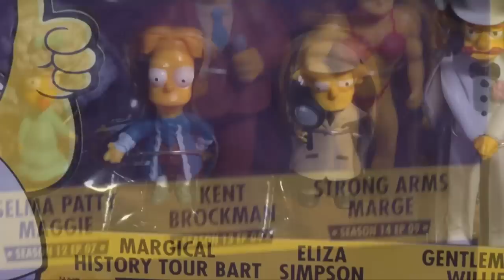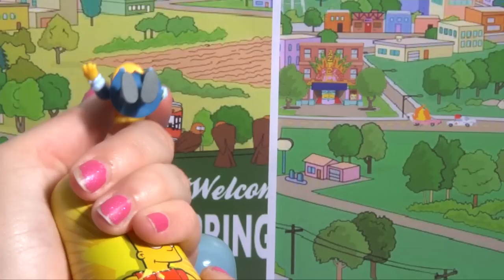(TOYS) Simpsons 20th anniversary Figurine Collection ★ Simpsons Figurines ★ Simpsons Figurillas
Hi everyone! What a better way to honor the iconic Simpson family from Sprinfield that opening the Limited Edition Figurine Collection, celebrating the 20 years of the show. Mysteries and representative figurines from different season and the movie of the Simpsons are waiting for you.

Fan of the Simpson? Part of your childhood, Adolescence or Adulthood? Then you cannot miss this video! Check out here the iconic characters of the Show but in a new light! See all your favorite characters representing from season 1 to 20! Find here Homer as an Opera Singer, Marge in her phase as a body builder, Bart in his outfit in the Magical History Tour, Eliza as a detective and little Maggie with Selma and Patty hairstyle. Nonetheless, don’t forget the others classical characters such as Apu or Kent Brockman and the unusual ones as Stand Up Krusty or Gentleman Willie. But don’t forget, Spider Pig from the Simpsons movie makes its come back! In this episode, find the hidden characters in the Simpsons Nesting Dolls, Spider Pig and the detective Eliza are waiting for your help!

Fan des Simpsons? Alors cette vidéo est incontournable pour toi! Retrouvez les différents personnages de la série des Simpsons dans cette Edition limitée de Figurines de Collection pour fêter les 20 ans de la famille iconique. Voyez les figurines atypiques de la Famille la plus célèbre de Springfield puisque chacune représente un personnage de la série de la saison 1 à 20 ! Tu pensais que c’était tout ? Non ! Spider cochon du film Les Simpsons fait son retour ! Lisa et Spider Cochon ont besoin de ton aide pour découvrir quels sont les personnages cachées dans les Poupées Cigognes Simpsons ! Voulez-vous plus d’aventures sur les Simpsons ?

¡Hola a todos! Hoy descubriremos los nuevos juguetes de los Simpsons. Mira las Figuras de los Simpsons edición limitada de Colección en festejo de los 20 años de la Familia más querida de Springfield ¡No te lo puedes perder! Pero estas figuras tienen una sorpresa, los personajes representados corresponden a momentos de la temporada 1 a 20. ¿Creías que era todo? ¡Aún falta más! Cerdo araña de la película de los Simpsons hace su gran vuelta en escena. Ayuda a Lisa y a Cerdo araña a descubrir los personajes escondidos en las muñecas rusas de los Simpsons.

How nesting dolls are also called: Poupées russes, muñecas rusas, bonecas russas, Die russischen Puppen, matrioske russe, matriochkas, matrioskas, матрёшка, マトリョーシカ

Surprise Egg Oeufs Surprises Spider-Man Jouets Marvel Les Avengers Iron Man Captain America Hulk et Thor